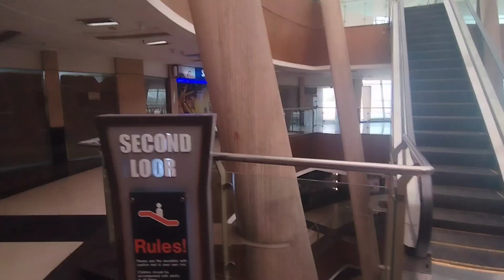aj bua ka ghar jaka kiya ya sab🥰🥰faimlyvlog